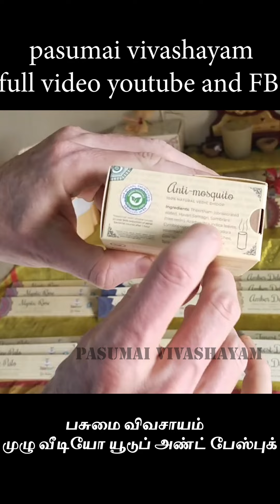மாட்டு சாணியில் சாம்பிராணி,ஊதுபத்தி ,கொசுவத்தி,வெளிநாட்டிற்கு விற்பனை செய்யும் வெளிநாட்டுக்காரர்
pasumai vivashayam#natural farmer